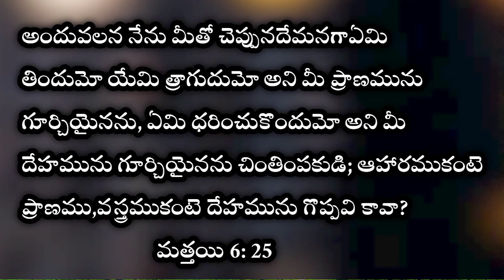January 17 || today's promise || daily bread || bible verses